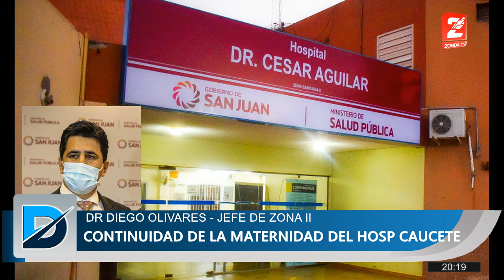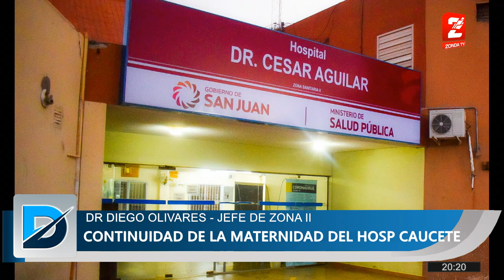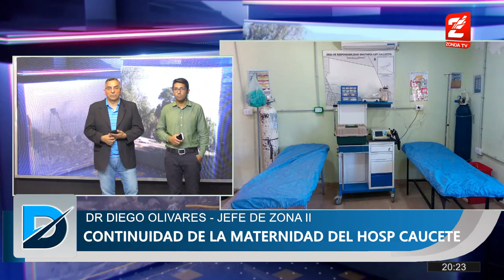Dr Diego Olivares, jefe de zona sanitaria II: Solo se atenderán urgencias en Maternidad de Caucete